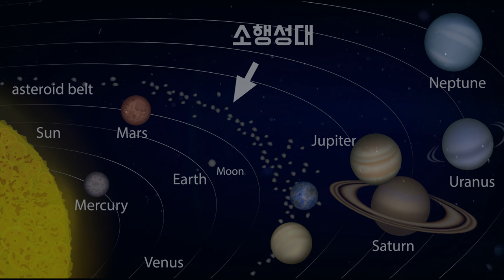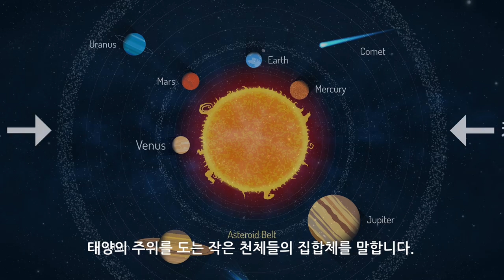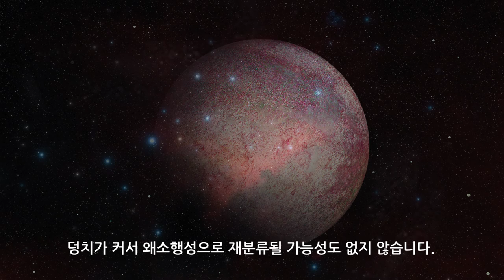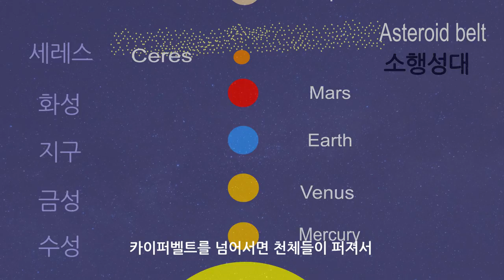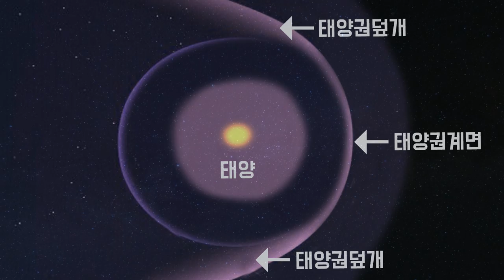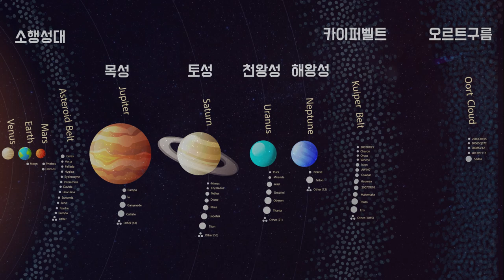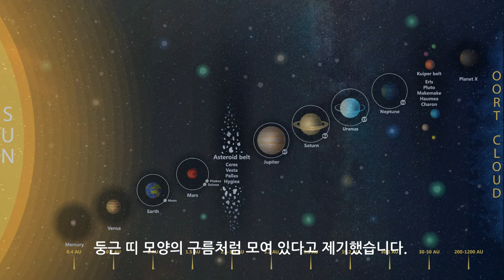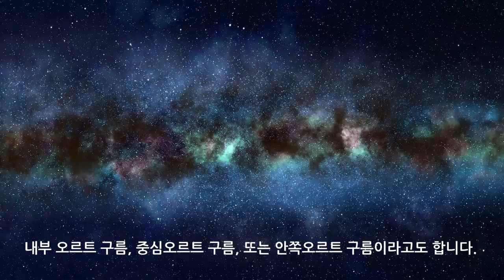태양계 - 카이퍼벨트 / 오르트구름 / 소행성대 / 우리은하내의 태양계의 아름다운 소행성 구름띠 / 안드로메다 은하에도 있을까?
어쩌면 힐스 구름은 태양계 전체에서
혜성이 가장 많이 분포되어 있는
혜성 밀집지역일것이다라고 추정하고 있습니다.
외부 오르트 구름지역에는
직경이 1km보다 더 큰
1조개 이상의 독립적인 천체가
서로 수 천만 킬로미터 떨어져서
분포되어 있을 것이라고 추정하고 있습니다.